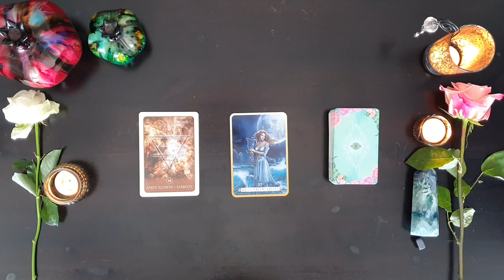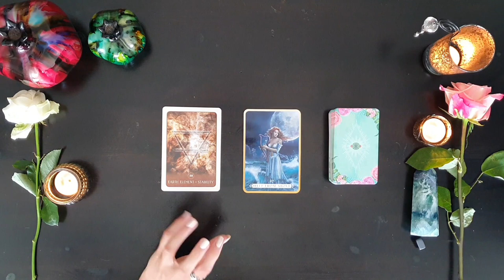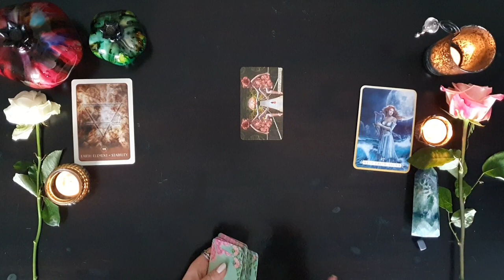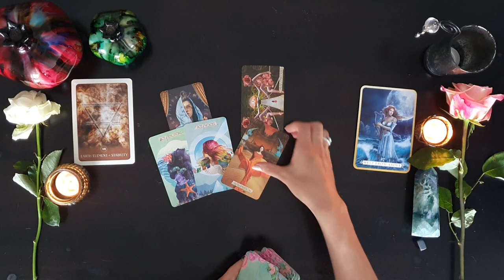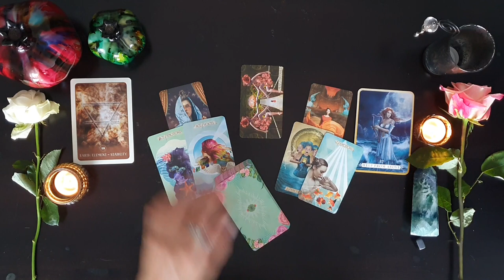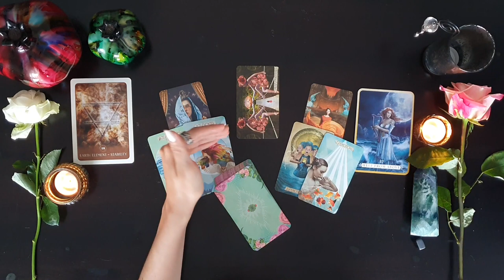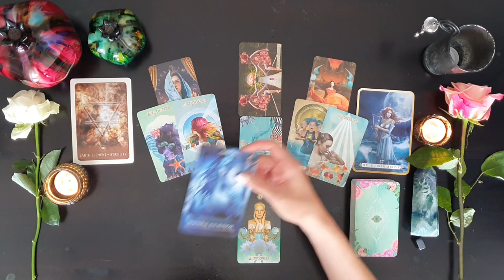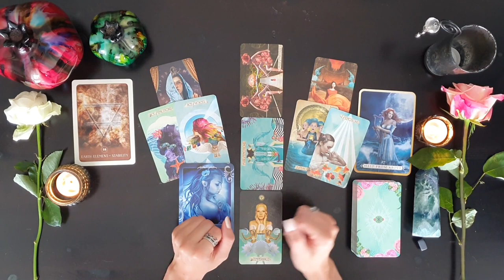Steinbock Juli 2023 ♑️ Zwischen Vernunft & Liebe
Sternzeichen Steinbock, wenn du erfahren möchtest was im Juli 2023 auf dich zukommt, dann schau dir dieses Orakel an!

Deine Elvira 🏹